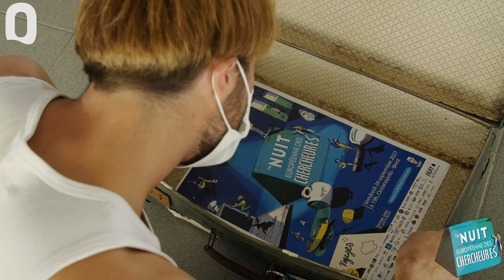17e Nuit Européenne des chercheur.e.s à Océanopolis - Teaser n°2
🚅 Les voyageurs à destination de la Brest | Nuit Européenne des Chercheur·e·s sont attendus voie 24.
🔔 Embarquement imminent !
📅 Rendez-vous vendredi 24 septembre, de 19h à 23h, à Océanopolis.
🎟️ Événement gratuit. Réservation en ligne obligatoire